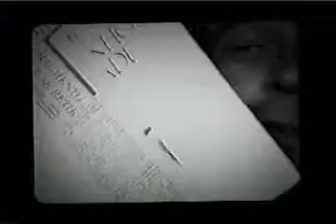Planeta BEG TV : DOCUMENTÁRIO MANIFESTO GLAUBER.avi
Documentário realizado a partir de montagens de entrevistas e filmes de Glauber Rocha, onde sintetizamos todas os ideais deste gênio do cinema.